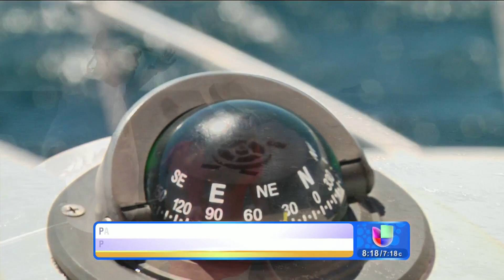¡Por cielo, mar y tierra! Paola y Ron conocieron las Islas Galápagos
¡Mira por dónde anduvo Paola Gutiérrez junto al tío Ron Magill! En las paradisíacas Islas Galápagos ¡y dentro del Océano Pacífico!